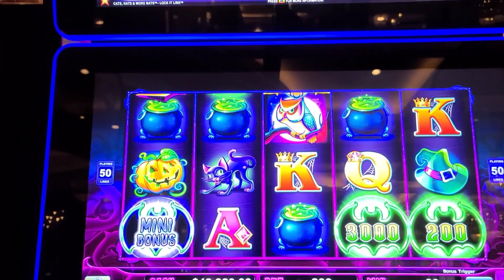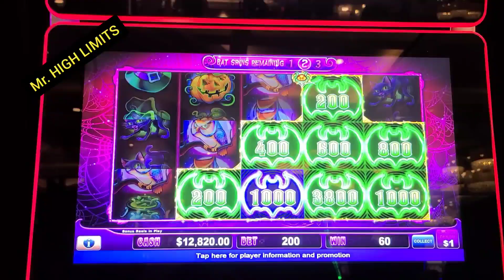CATS,HATS AND BATS $200 BET BONUS HUGE JACKPOT